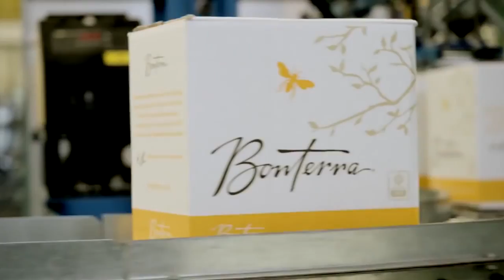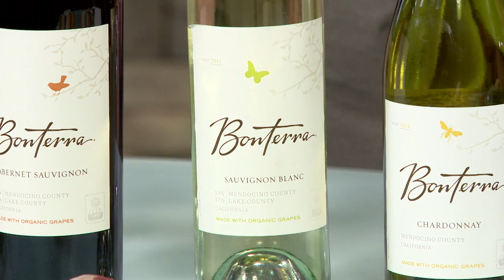Sustainable Organic Wine-Making at Its Best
Become a more environmentally-conscious wine consumer. Choose one of Bonterra’s award-winning Organic vintages, and that’s exactly what you’ll be doing!  Watch Vineyard Director, Dave Koball as he explains the concept of biodiversity, sustainability and “bon terra” or “good earth”.  At Bonterra Vineyards, where Bonterra Wine grapes are nurtured and grown, they’ve been producing organic wines since the 1980s and using 100% renewable energy since the 1990s. Bonterra has always been mindful of the environment because it’s not just what they do – it’s who they are. With impressive sustainability initiatives already in place, and goals of becoming Carbon Neutral by 2016 and Net Positive by 2030, you the consumer are rewarded in two ways when you raise a glass of Bonterra: you’re raising a glass of award-winning wine made from the best grapes in the world, and you’re helping organic growers keep your earth healthier. Learn more about the nation’s #1 grower of organic grapes.

102846